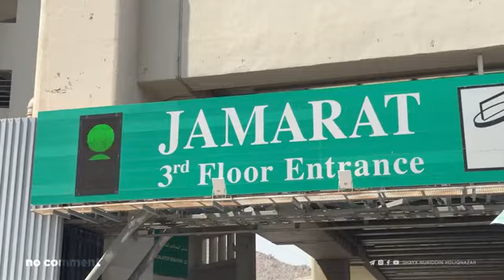JAMARATUL AQABADA TOSH OTISH